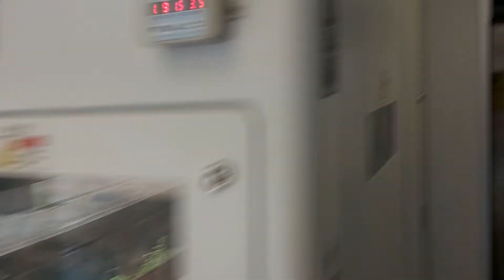1177次EMU883+EMU884二代微笑號區間車，4172次EMU502+EMU518區間車，和411次台東發車經由花東線開往樹林的TEMU1009+TEMU1010太魯閣自強號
110/7/3瑞芳站11:24分拍攝1177次瑞芳發車經由宜蘭線山線開往苗栗的EMU883+EMU884二代微笑號區間車，和4172次樹林發車經由宜蘭線開往蘇澳的EMU502+EMU518區間車，和411次台東發車經由花東線開往樹林的TEMU1009+TEMU1010太魯閣自強號